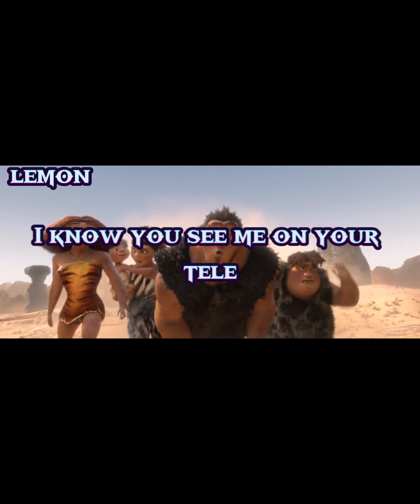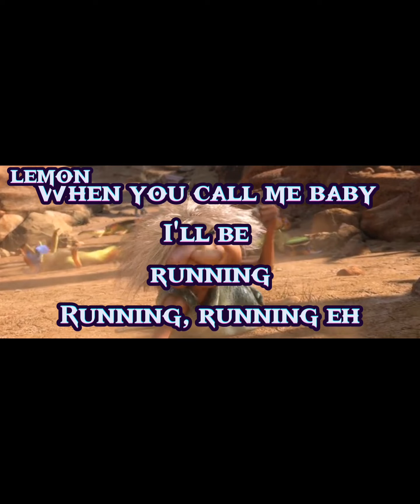Joeboy featuring Tempoe - Better Animated Video Lyrics